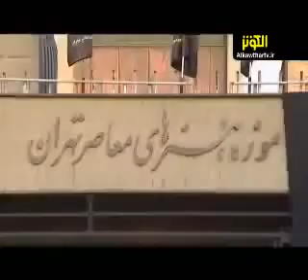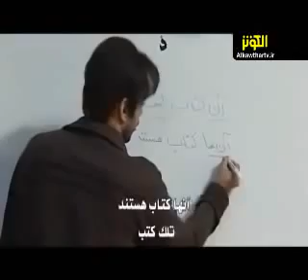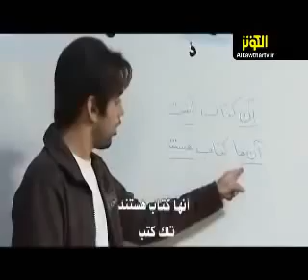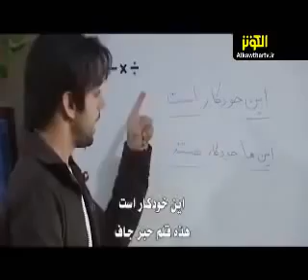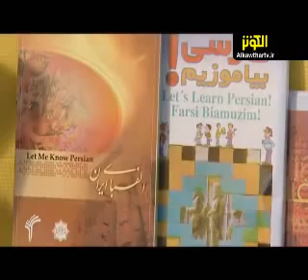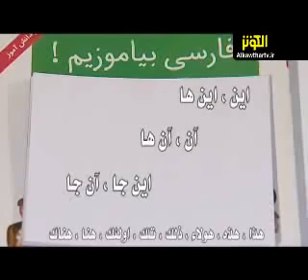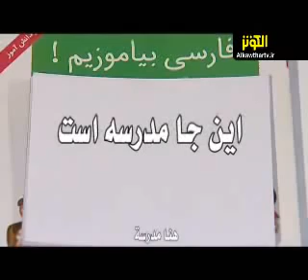تعليم اللغة الفارسية ح3